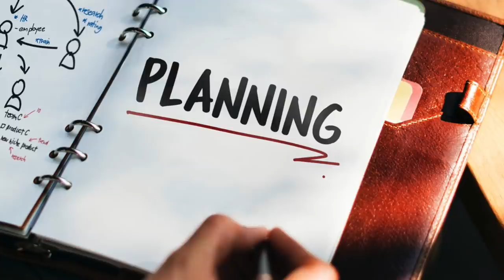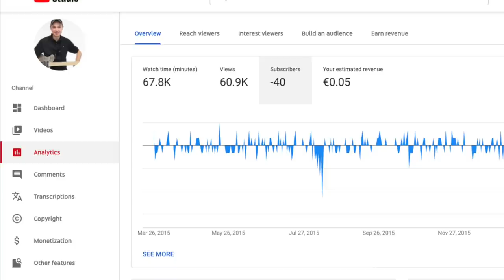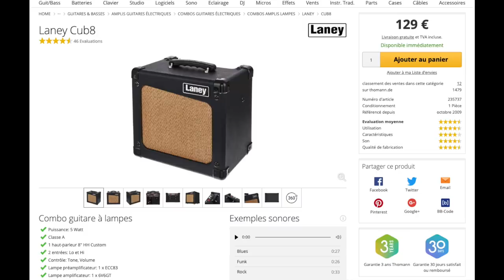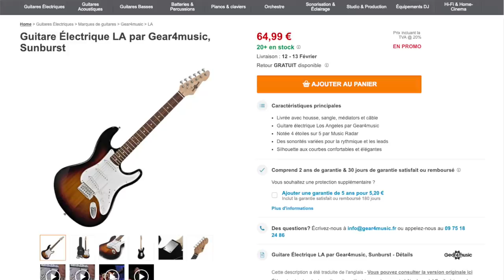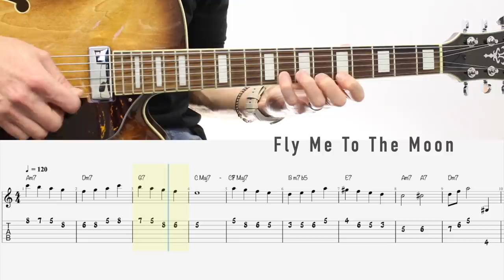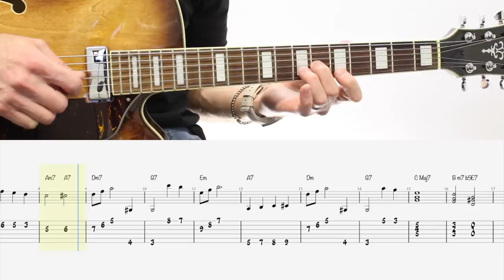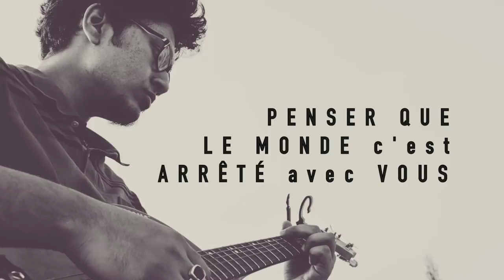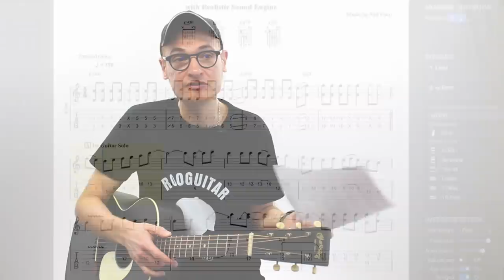Se REMETTRE à la GUITARE APRÈS PLUSIEURS ANNÉES, les PIÈGES à ÉVITER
Voici les 7 pièges à éviter pour reprendre la guitare et obtenir des résultats!
chapitres
0:00 intro
 2:18 erreur 1
 3:26 erreur 2
 5:45 erreur 3
 8:47 erreur 4
 11:04 erreur 5
 12:08 erreur 6
13:29 erreur 7
14:36 on résume

Vous aimez mes leçons et voulez m'encourager à continuer? 🤠

ps: vraiment désolé pour les fautes de frappe dans les titres (j'en ai relevé deux),  ça saute aux yeux malheureusement trop tard. Il y a tellement de choses à ajuster lors du montage vidéo des textes, comme la grosseur des lettres, les majuscules, les transitions, la synchro avec les images, qu'on perd la vision d'ensemble :)